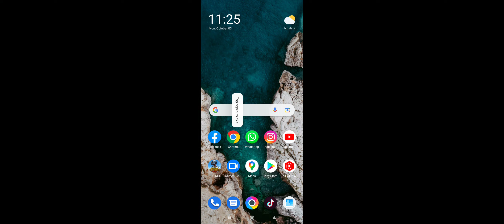STARxRahanYT vs SF Nadia || 1v1 Room M24 || Pubg Custom Room || Pubg Mobile Gameplay